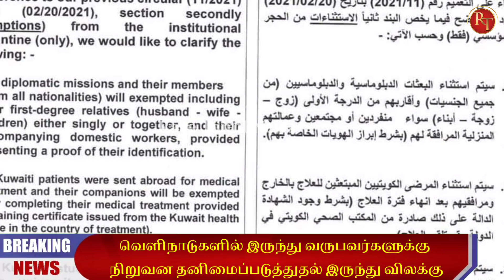Good News || Airport important news || no Quarantine ,no PCR test || race Tamil news